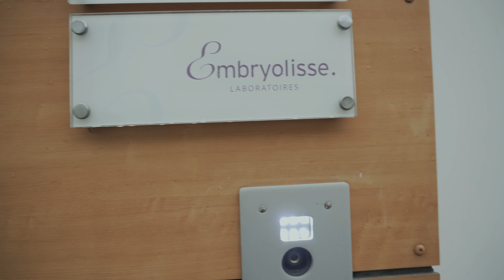Vlog #1 - Avec Sylvain pendant une journée chez un client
Site général